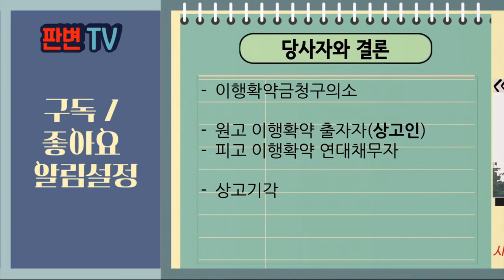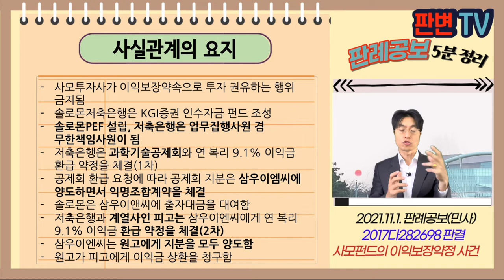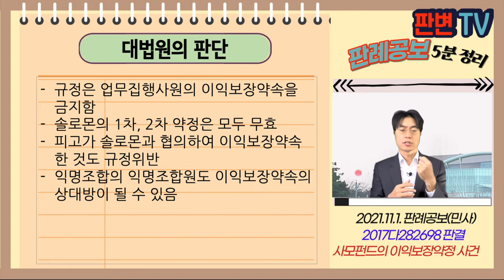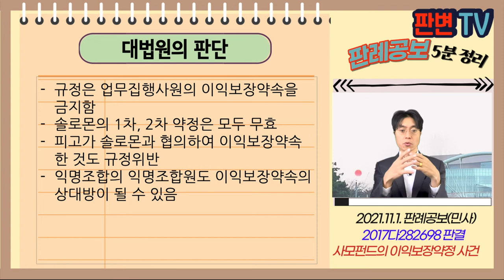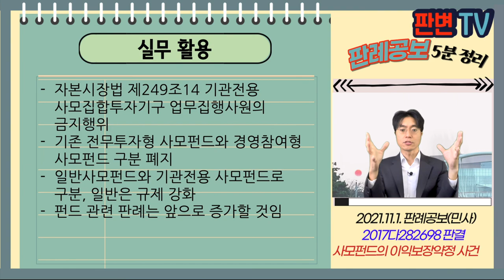사모펀드의 이익보장약속 사건 [21.11.1.자 판례공보(민사)]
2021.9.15. 선고 2017다282698 판결
이행확약금청구의소

원고 이행확약 출자자(상고인)
피고 이행확약 연대채무자

상고기각

사모투자사가 이익보장약속으로 투자 권유하는 행위 금지됨
솔로몬저축은행은 KGI증권 인수자금 펀드 조성
솔로몬PEF 설립, 저축은행은 업무집행사원 겸 무한책임사원이 됨
저축은행은 과학기술공제회와 연 복리 9.1% 이익금 환급 약정을 체결(1차)
공제회 환급 요청에 따라 공제회 지분은 삼우이엠씨에 양도하면서 익명조합계약을 체결
솔로몬은 삼우이앤씨에 출자대금을 대여함
저축은행과 계열사인 피고는 삼우이엔씨에게 연 복리 9.1% 이익금 환급 약정을 체결(2차)
삼우이엔씨는 원고에게 지분을 모두 양도함
원고가 피고에게 이익금 상환을 청구함

구 간접투자법(현 자본시장법)에서 금지된 이익보장약속
이익보장약정 금지규정 위반한 약정의 효력은??

규정은 업무집행사원의 이익보장약속을 금지함
솔로몬의 1차, 2차 약정은 모두 무효
피고가 솔로몬과 협의하여 이익보장약속 한 것도 규정위반
익명조합의 익명조합원도 이익보장약속의 상대방이 될 수 있음

실무활용
자본시장법 제249조14 기관전용 사모집합투자기구 업무집행사원의 금지행위
기존 전무투자형 사모펀드와 경영참여형 사모펀드 구분 폐지
일반사모펀드와 기관전용 사모펀드로 구분, 일반은 규제 강화
펀드 관련 판례는 앞으로 증가할 것임